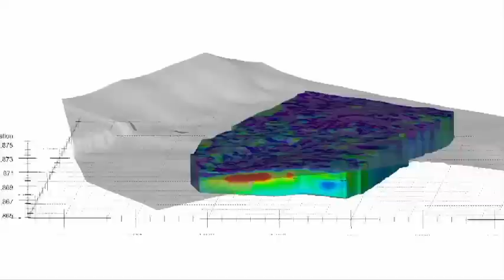Emerging Leader: Albert Yu-Min Lin, Muir '04, M.S. '05, Ph.D. '08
Albert Yu-Min Lin is a research scientist at the UC San Diego division of the California Institute for Telecommunications and Information Technology (Calit2) and an Emerging Explorer of the National Geographic Society in the field of technology-enabled exploration. He will be honored at the University's annual Alumni Celebration on June 2, 2012.